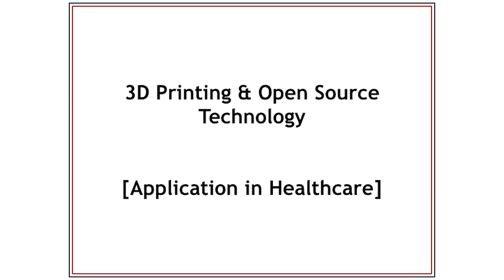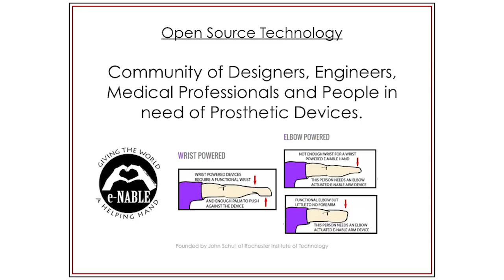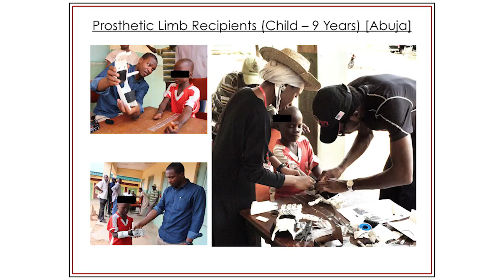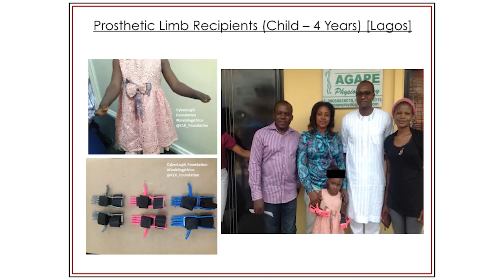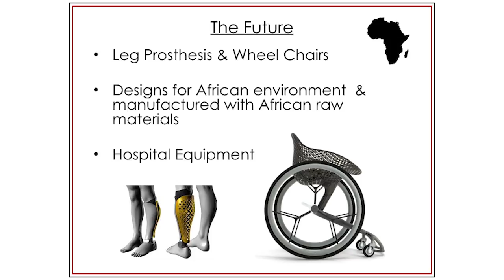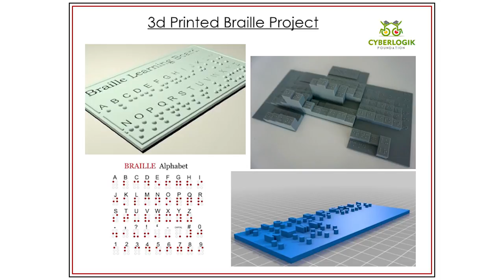3D Printing and its Future in Prosthetics | Umar Khalifa Yakubu | TEDxMaitama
In Umar's talk he takes us through his work with 3D printing prosthetic limbs and why 3D printing contains answers for a lot of the innovation of the future. Umar Khalifa Yakubu is the Founder of Cyberlogik Foundation. He is an Intelligent Systems Engineer with 10 years working experience in Oil & Gas, Banking and IT. He is also the CEO of Najwa Farms and the Technical Assistant to the CIO of the Nigerian National Petroleum Corporation. (NNPC). In 2016, Umar Yakubu was named 1 of 100 Top Arewa Personalities of the year, among other recognitions in the previous years such as FIFA Fairplay Ambassador and Area Youth Empowerment & Enlightenment Initiative Ambassador.

Umar Khalifa Yakubu is the Founder of Cyberlogik Foundation. He is an Intelligent Systems Engineer with 10 years working experience in Oil & Gas, Banking and IT. He is also the CEO of Najwa Farms and the Technical Assistant to the CIO of the Nigerian National Petroleum Corporation. (NNPC). In 2016, Umar Yakubu was named 1 of 100 Top Arewa Personalities of the year, among other recognitions in the previous years such as FIFA Fairplay Ambassador and Area Youth Empowerment & Enlightenment Initiative Ambassador. This talk was given at a TEDx event using the TED conference format but independently organized by a local community.